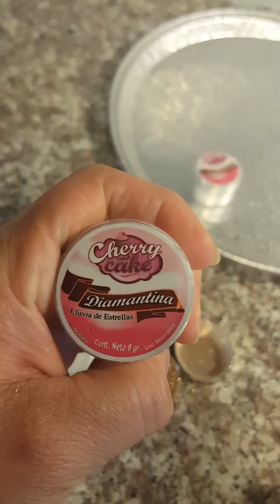Diamantina comestible para tus gelatinas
Decora tus gelatinas, dales una mejor presentación.

La Sra. Silvia Vivanco tiene dismanyia aquí les dejo los datos